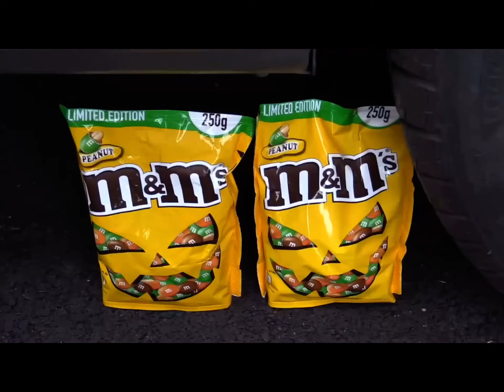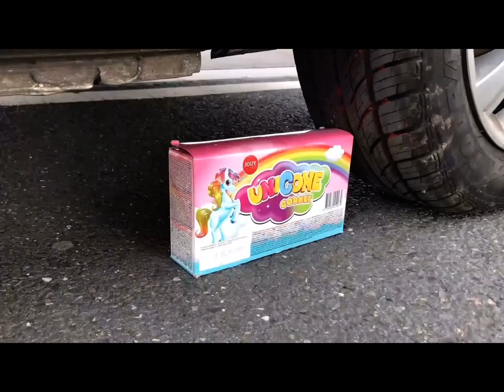December 17, 2020